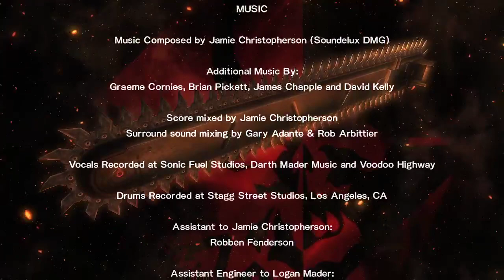Puppy Dog Wars [Metal Gear Rising: Revengeance - Blade Wolf DLC]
The Blade Wolf DLC in its entirety. That was short, and not great.